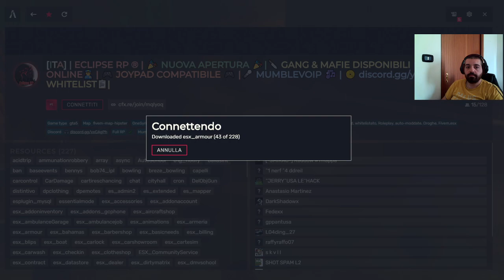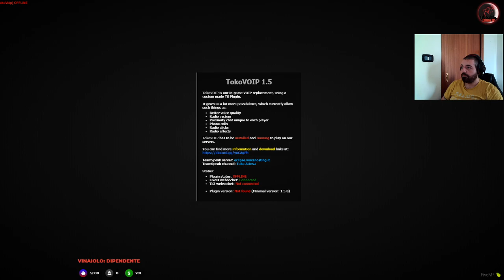GTA5 Role Play ( Eclipse )MichaelCorben DAY3 bis